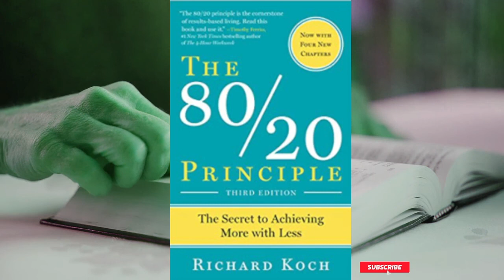The 80/20 Principle: The Secret to Achieving More with Less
"Be more effective with less effort by learning how to identify and leverage the 80/20 principle: that 80 percent of all our results in business and in life stem from a mere 20 percent of our efforts.

The 80/20 principle is one of the great secrets of highly effective people and organizations.

Did you know, for example, that 20 percent of customers account for 80 percent of revenues? That 20 percent of our time accounts for 80 percent of the work we accomplish? The 80/20 Principle shows how we can achieve much more with much less effort, time, and resources, simply by identifying and focusing our efforts on the 20 percent that really counts. Although the 80/20 principle has long influenced today's business world, author Richard Koch reveals how the principle works and shows how we can use it in a systematic and practical way to vastly increase our effectiveness, and improve our careers and our companies.

The unspoken corollary to the 80/20 principle is that little of what we spend our time on actually counts. But by concentrating on those things that do, we can unlock the enormous potential of the magic 20 percent, and transform our effectiveness in our jobs, our careers, our businesses, and our lives."